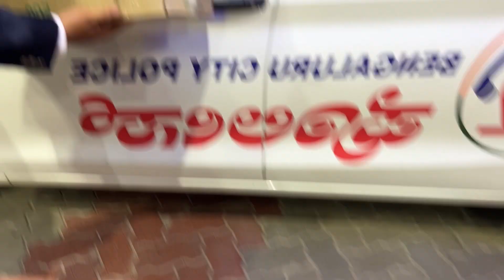Birthday 🎂 With New Friends